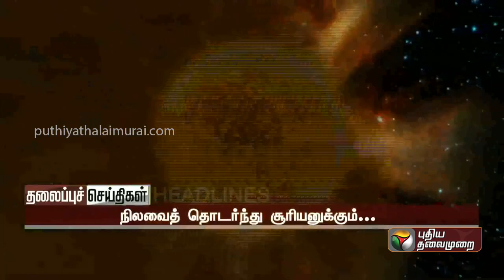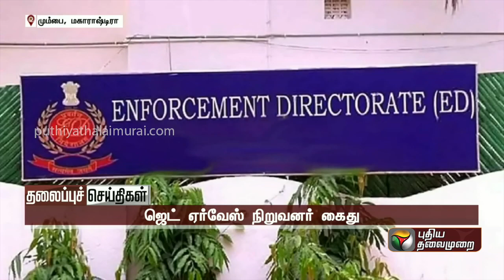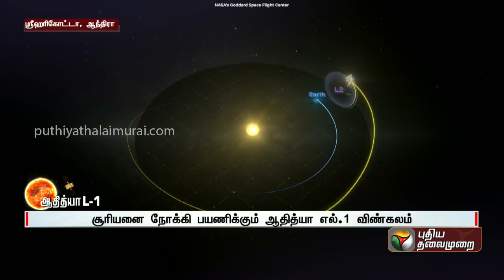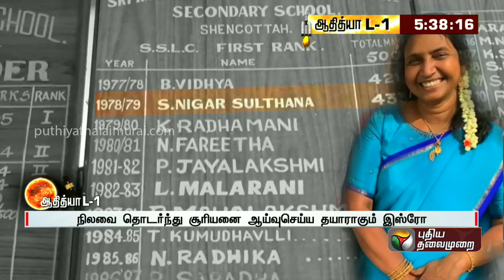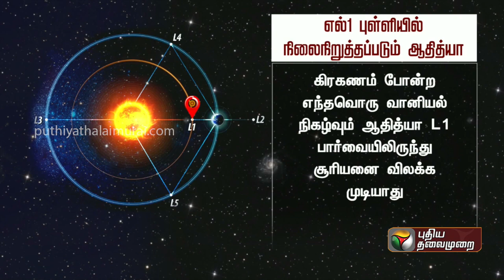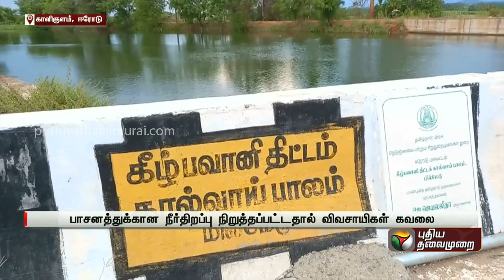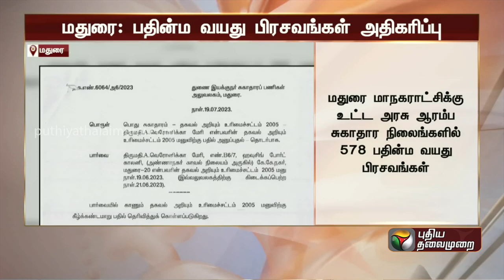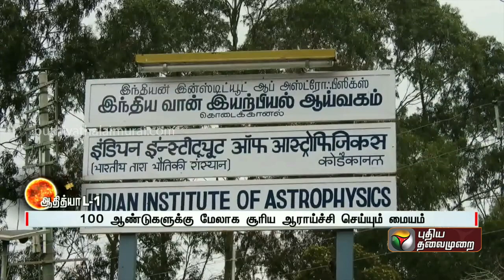காலை 6 முதல் 7 மணி வரையிலான செய்திகள் | TN Districts News | 02-09-23 | PTT